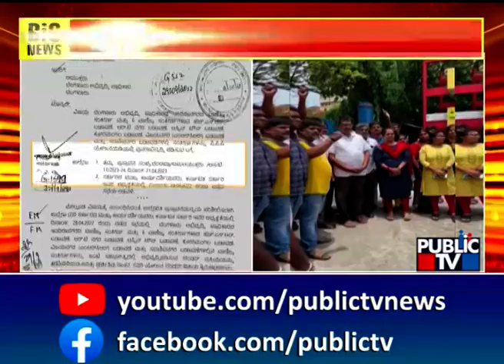ಬಿಡಿಎ ವಿರುದ್ಧ ಅಂಗಡಿ ಮಾಲೀಕರ ಪ್ರತಿಭಟನೆ..! | Bengaluru | Public TV